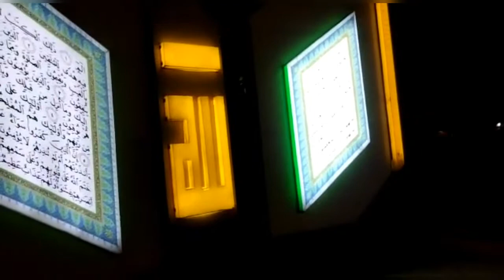ini lah penampakan masjid termewah di kota bengkulu